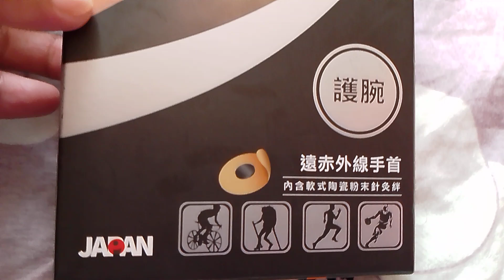Arm band | Maria Fatima Dacullo